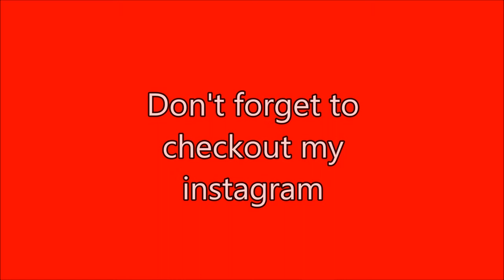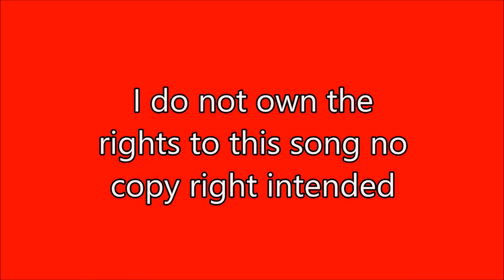Slit Cotton Wicking Technique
New technique for wicking micro/nano/super nano coils